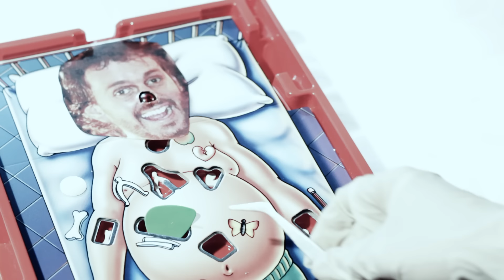RAFA PONS - SILENCIO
ABIERTO EN CANAL Es la nueva aventura de Rafa Pons mediante la cual pretendemos dinamizar el Canal dándole vida, sobretodo, hasta la salida del Nuevo Disco en Septiembre de 2014.
Gracias al trabajo de Simpatik Films y de Joan Berenguer cada Semana subiremos un nuevo video.

SILENCIO

No me preocupa tu alfiler.
Si quieres yo soy el muñeco.
Puedes arrancarme la piel
siempre me queda el esqueleto.
Mis huesos no mueren por ti
pero tiemblan si te beso.

Aprendimos a gemir.
Gritando callamos al miedo.
Ahora no puedes pedir
silencio.
Si con tu voz me enamoré.
Y mis palabras te mordieron.
Lo siento nunca te daré
Silencio.

Desafinó mi soledad
siempre se pierde si no hay ruido.
Cuando te empeñas en chillar
yo sólo escucho los latidos.
Dejaré de discutir
si me lo pides al oído.

Aprendimos a gemir.
silencio.
Silencio.